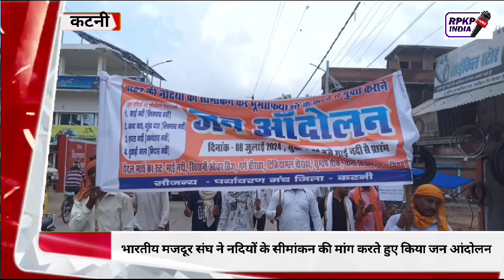भारतीय मजदूर संघ ने नदियों के सीमांकन की मांग करते हुए किया जन आंदोलन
*(कटनी)* भारतीय मजदूर संघ जिला कटनी मध्य प्रदेश द्वारा नदियों की सीमांकन की मांग करते हुए जन आंदोलन किया गया। रपटा  नदी बाबा घाट गुंडा घाट माई नदी और कटनी नदी इन सब नदी को लेकर जन आंदोलन  किया गया जिसमें   प्रकाश चंद्र जैन, प्रशांतजी, कमलेश पटेल, सूर्यांश पुरवार, अभिषेक बजाज एवम अन्य लोगों मौजूद रहे।

*देखिए आर पी के पी इंडिया न्यूज़ कटनी रिपोर्टर  अभिमन्यु विश्वकर्मा की रिपोर्ट*